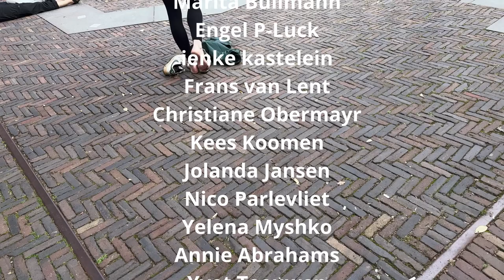Equinox to Equinox @ Hof, Dordrecht September 2024 (Frans)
Videographer Frans van Lent

Performers
Marita Bullmann, Engel P-Luck,  Ienke Kastelein, Frans van Lent, Christiane Obermayr, Kees Koomen, Jolanda Jansen, Nico Parlevliet, Yelena Myshko, Annie Abrahams, Yvet Teeuwen, ieke trinks, Roland Farkas, Willum Geerts, Topp & Dubio